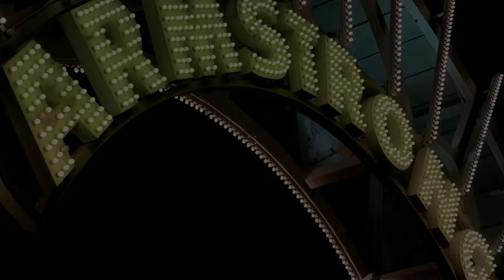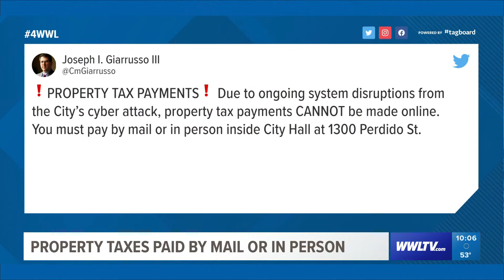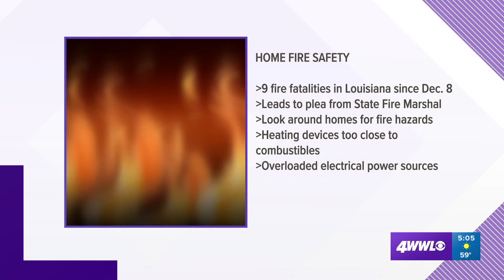Paul Dudley Clips From 12 30 19